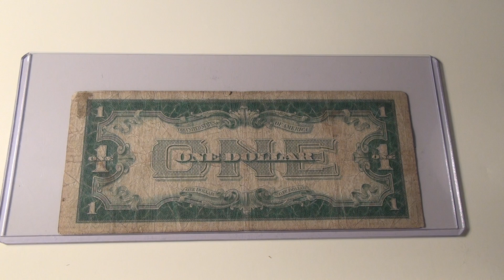1928 Faded $1 Red Seal Note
On this Episode, TheCurrencyMan is gonna show you his faded 1928 United States Red Seal Note. He bought this note on eBay for $20.95 in 2011.

You can find items like this note for sale on TheCurrencyMan's